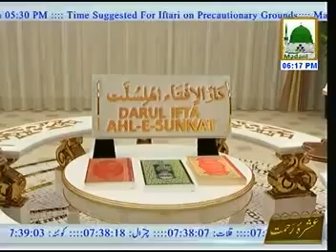Darul Ifta Ahle Sunnat 10 Ramazaan 1435 (09 07 2014)